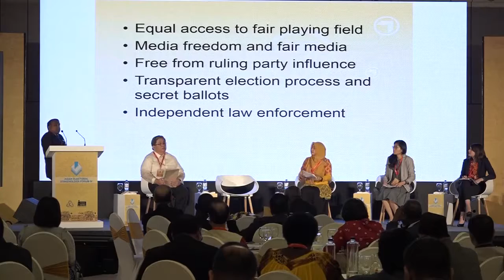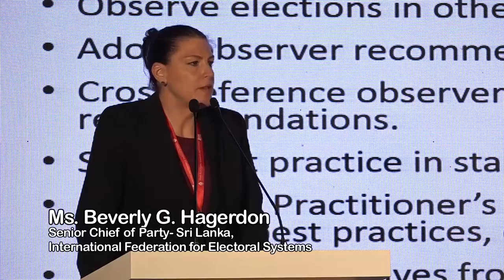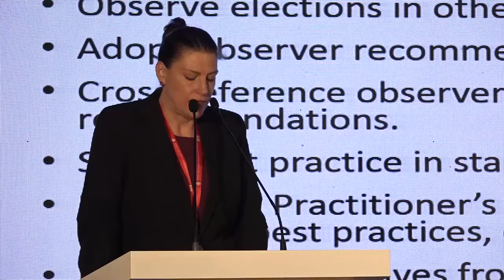Asian Electoral Stakeholders Forum (AESF)-IV SHORT MOVIE